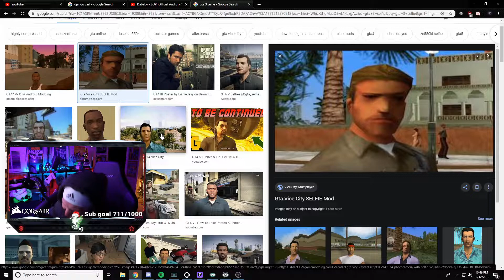Its not a phase MOM It's a FaZe MOM!! - DapperJameson Highlights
Its not a FaZe

LIVE (Almost) EVERYDAY ON TWITCH
Monday-Saturday 11am - 3pm CST & 6pm - 12am CST

Sunday - Whatever time I effing want